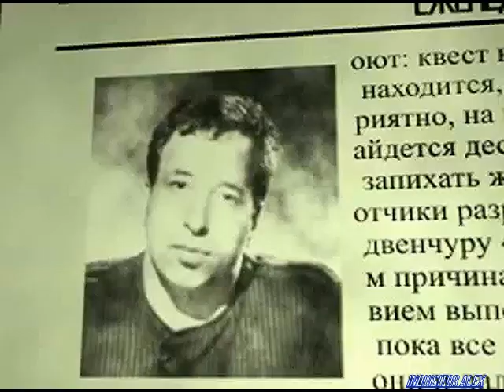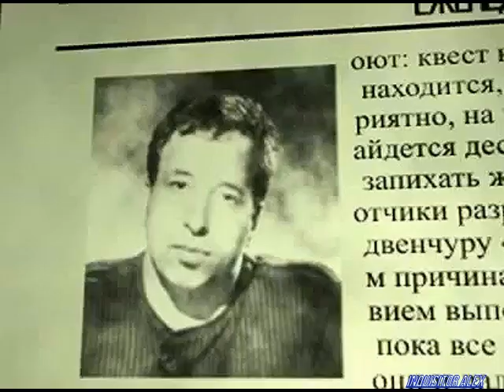21 - Подпольная Правда (Games TV; 14.02.2008 год)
21-ый выпуск: «Премия ПП — Золотой рулон!»
Есть время собирать слонов и есть время раздавать слонов. На раздаче — подпольный правдоруб. Сегодня в эфире первая ежегодная премия «Золотой рулон» за самые яркие события игрового мира, по версии «Подпольной правды»!